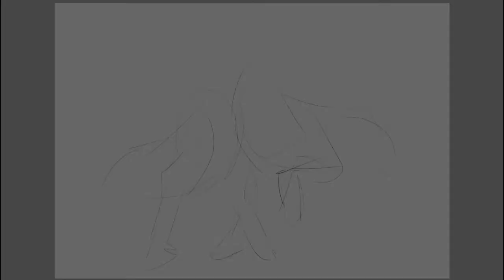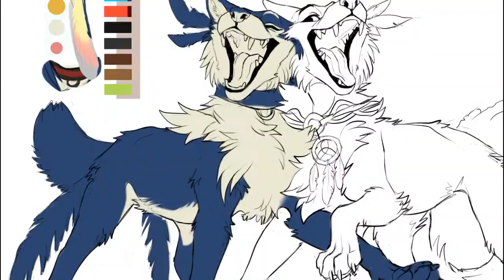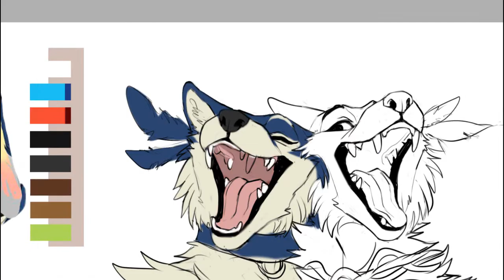Speedpaint Fullbody - Time lapse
Type of commission: Speedpaint Full-body + Char
Timescale: 4 hours
Commissioner: Arylena (FA)
Characters: Arylena & Xuan
Species: Wolf and Wolf
Genders: Female and Female

Thanks for giving me absolute freedom, I had a lot of fun!

Estoy volviendo a este canal para subir speedlapse y tal vez mas adelante añadirle algo más. Por el momento apenas edito bien los videos con el Sony Vegas Pro 14 y Camtasia. Todavia me falta por aprender de edicion y calidad de video.

I am returning to this channel to upload speedlapse and maybe later to add something more. At the moment I am just editing the videos with the Sony Vegas Pro 14 and Camtasia. I still have to learn about editing and video quality.